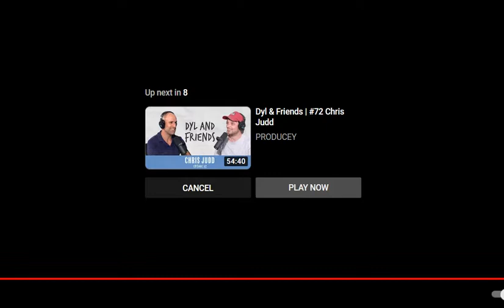Tony Lockett knocks out Matthew Hogg AFL Fight/Melee Carlton VS St Kilda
Tony Lockett knocks out Matthew Hogg triggering an AFL Fight/Melee involving Jon Dorotich and Nicky Winmar. This happened in the 1992 match that was played between the Carlton Blues and St Kilda Saints at Optus Oval.